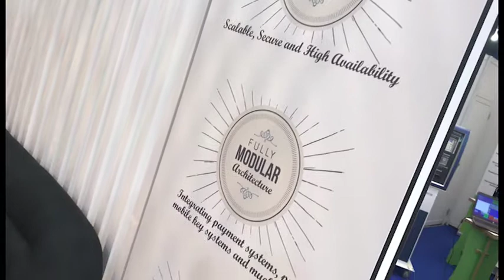EquipHotel 2018 - Day 2